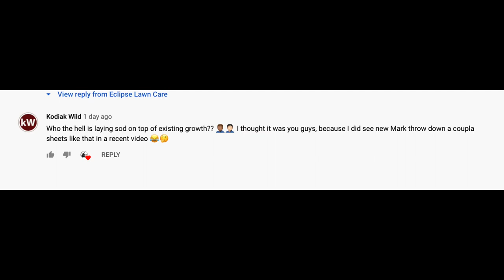Boss Caught Sleeping by his Employees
Gopro Hero 5 6 7 Case with adapter compartment and cold shoe. This what I use to vlog and protect my Gopro.